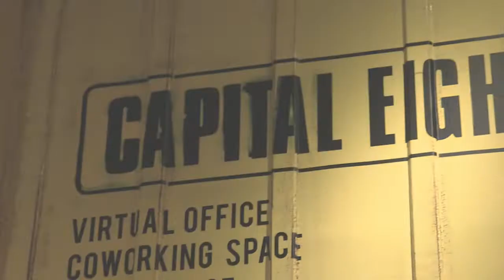KOPI KEBUN BINTARO - PICK A CARD READING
PROGRAM PICK A CARD READING
TAYANG SETIAP HARI SENIN JAM 13.00 WIB

Madam Arra Motivator Fortune Teller, we can give you wayout for your porblem with unique formula.